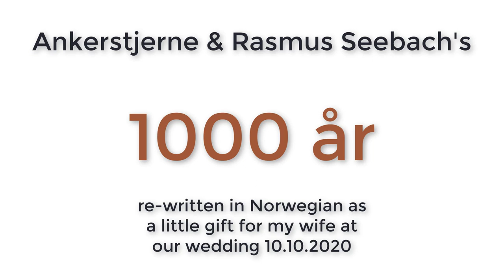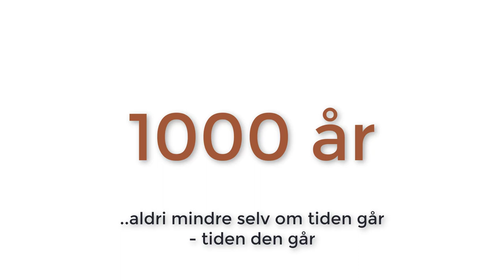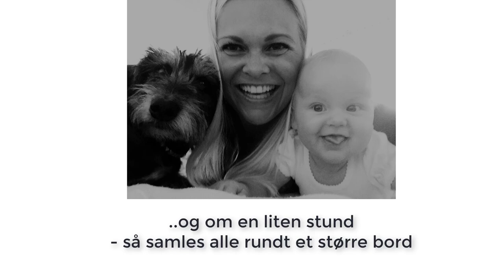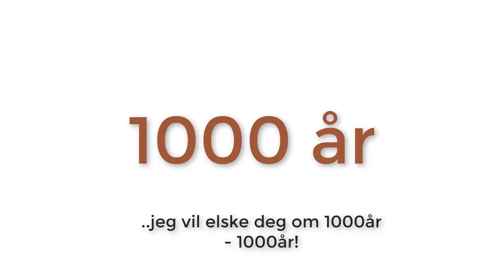1000år - norwegian cover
Amateur recording of Ankerstjerne & Rasmus Seebach `s song "1000år".
Re-written in Norwegian.​